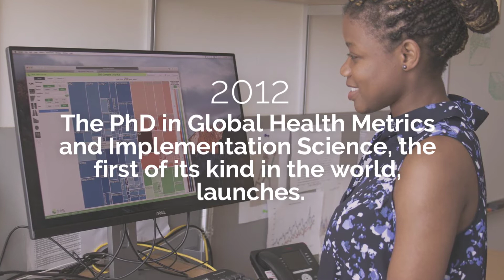Dept. of Global Health 10th Anniversary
Milestones from the past 10 years in the University of Washington's Department of Global Health.